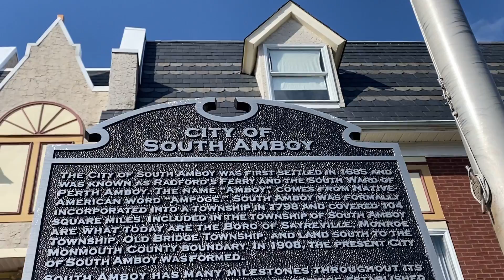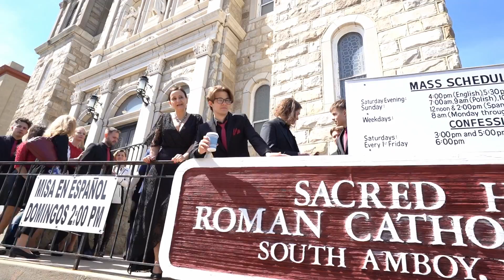South Amboy i Waszyngton - chór Akademos w podróży.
Film jest podsumowaniem pobytu chóru Akademos High School z Międzynarodowego Liceum Paderewski w South Amboy i Waszyngtonie. Był to kolejny etap podróży do USA - po pobycie w Nowym Jorku, gdzie chór zdobył Złoto w "Sound and Spring Festival 2022" w Carnegie Hall.
Dyrygent chóru - Elżbieta Niczyporuk
Asystent dyrygenta i akompaniator - Szymon Piotr Nowak
Montaż audio-video Wojciech Sewera Bracia Studio.
Organizacja wyjazdu - Jakub Besztak Inter Tours Lublin